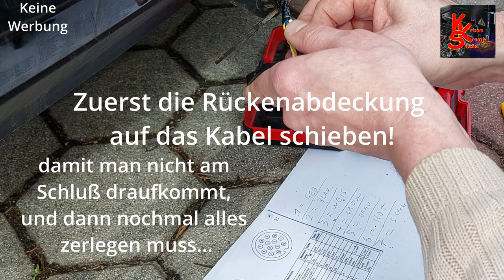Auto Anhängerstecker 7 auf 13 poligen umrüsten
Willkommen auf meinem Kanal „KrisamKreativStudio“!
In diesem Video zeige ich euch, wie ich einen 7-poligen Anhängerstecker auf einen 13-poligen Stecker umgebaut habe. Dabei nutze ich auch meinen mobilen Arbeitstisch, der sich als äußerst praktisch für solche Umbauten erwiesen hat.

13poliger Stecker

Es ist jedoch wichtig zu betonen, dass elektrische Umbauten immer von einem Fachmann durchgeführt werden sollten. Unprofessionelle Umbauten können schwerwiegende Konsequenzen haben, wie beispielsweise Brände. Aus diesem Grund rate ich dringend davon ab, selbst elektrische Umbauten durchzuführen, wenn man nicht über die nötige Fachkenntnis und Erfahrung verfügt.

Nichtsdestotrotz möchte ich euch in diesem Video zeigen, wie der Umbau von einem 7-poligen auf einen 13-poligen Stecker vonstattengeht und welche Werkzeuge und Materialien dafür benötigt werden. Der Umbau ermöglicht es, einen Anhänger mit einem 13-poligen Anschluss an ein Fahrzeug mit einem 7-poligen Anschluss anzuschließen und so eine zuverlässige und sichere Verbindung herzustellen.

Der Grund für den Umbau war, das ich mir einen elektrisch höhenverstellbaren Fahrradanhänger gekauft habe, um meine beiden E-Räder ohne Mühe mitzunehmen. Wenn Ihr das Video darüber sehen wollt, ist dies der Link dafür:

Ich hoffe, dass euch dieses Video weiterhilft und ihr dadurch mehr Verständnis für elektrische Umbauten und ihre Bedeutung gewinnt. Wenn ihr Fragen oder Anregungen habt, zögert nicht, diese in den Kommentaren zu hinterlassen. Ich freue mich darauf, von euch zu hören!